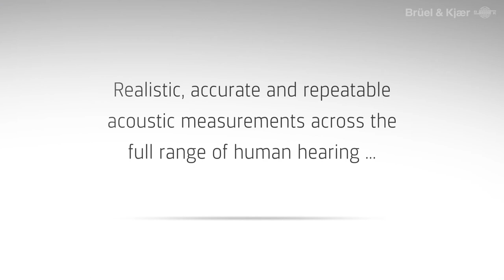High-frequency HATS Type 5128 – Brüel & Kjær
High-frequency Head and Torso Simulator (HATS) Types 5128-C and -D are manikins with built-in realistic ear and mouth simulators that provide a realistic reproduction of the acoustic properties of an average adult human head and torso. High-frequency HATS is designed for in situ electroacoustics tests and can cover the full audible frequency range (up to 20 kHz).